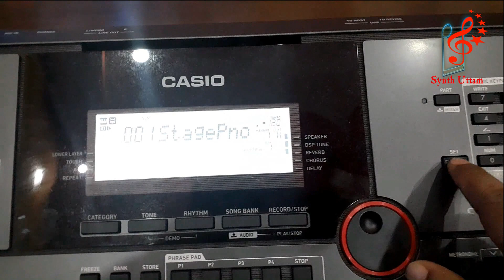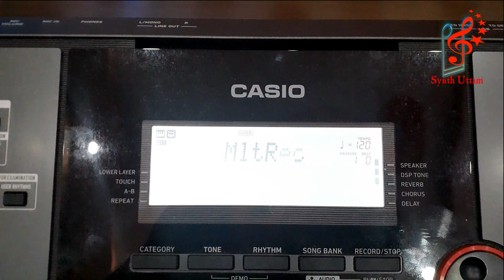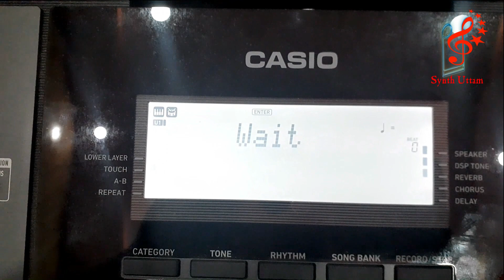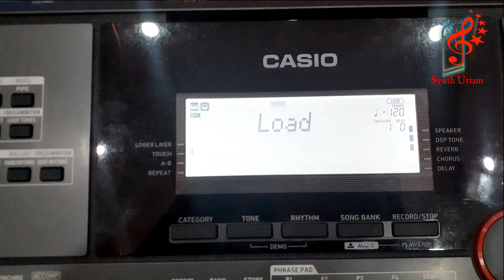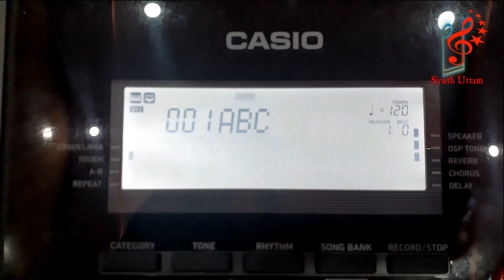CT X 9000 IN Backup & Restore Procedure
I wanted to show hear how casio ctx 9000 in indian tone is backup and restore..  thank you